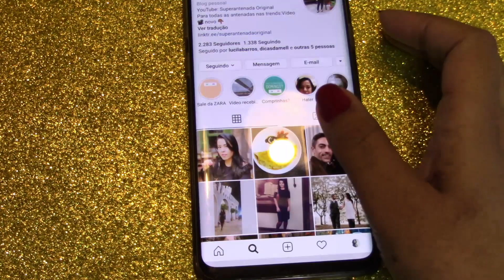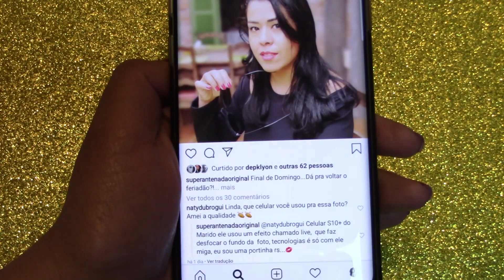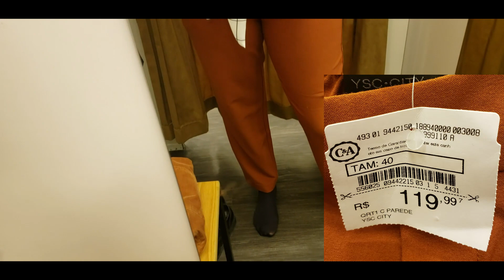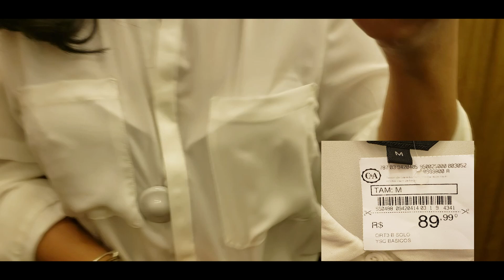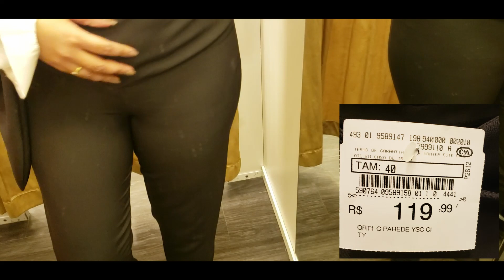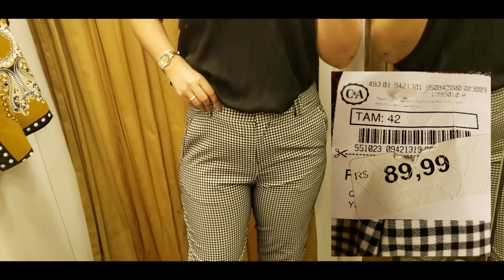LOOKS NO PROVADOR | Renner e C&A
Veja o mais recente video: "(7) TOUR PELA RENNER "